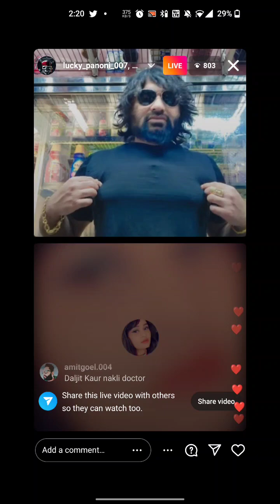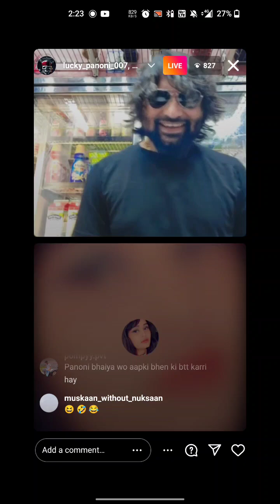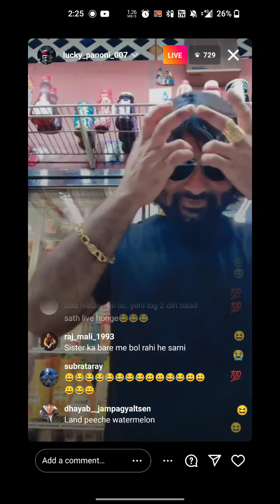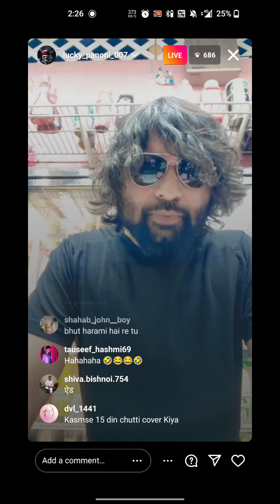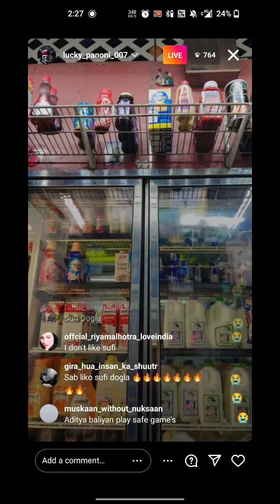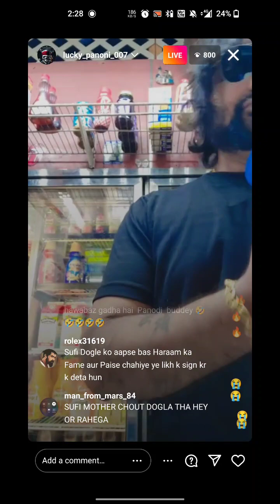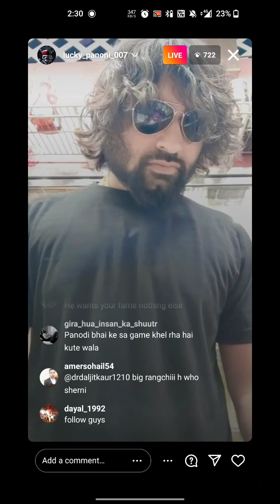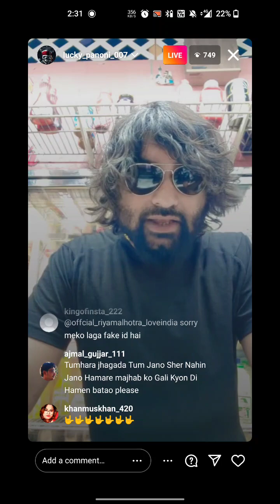Sufi Arora Ne Diya Panodi Ko Dhoka ? 😱 Panodi Live | Panodi Latest Live